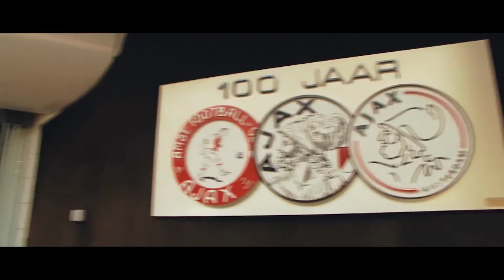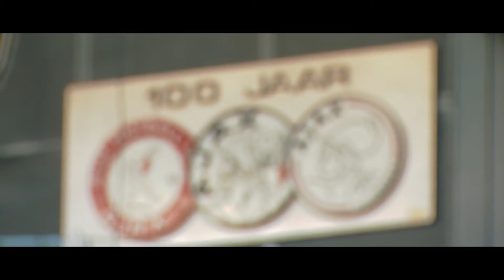Inside Aspire Academy - S04E01 - مجلة أكاديمية أسباير- موسم ٤ حلقة ١